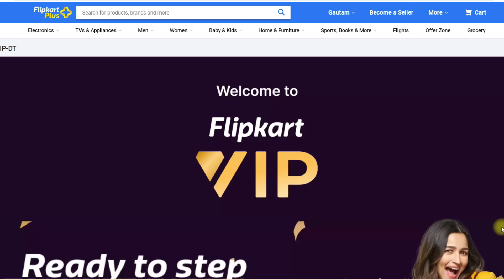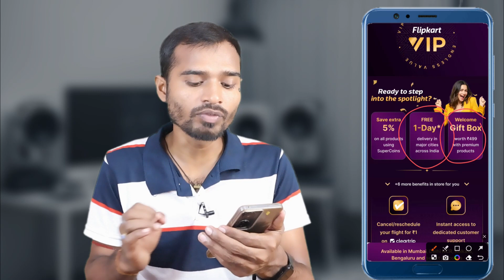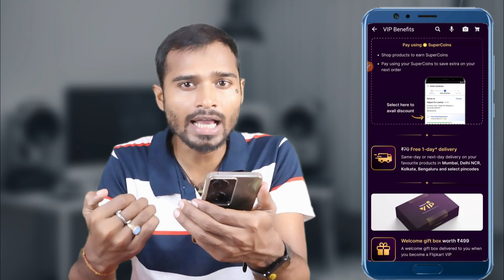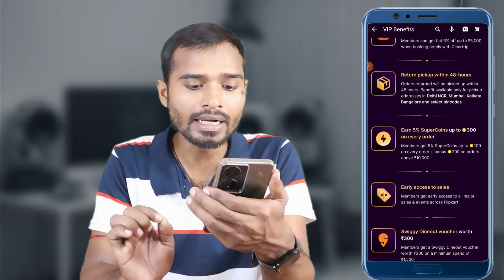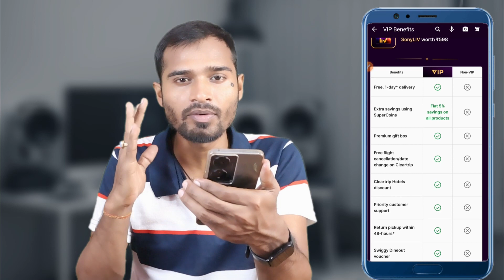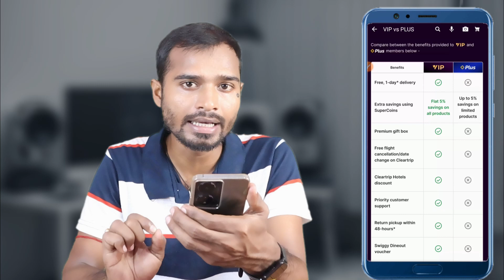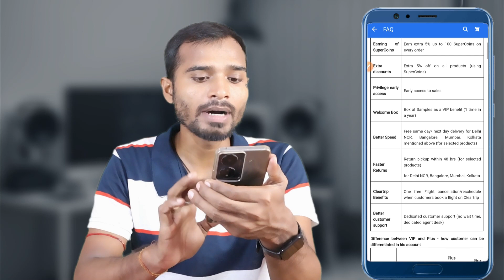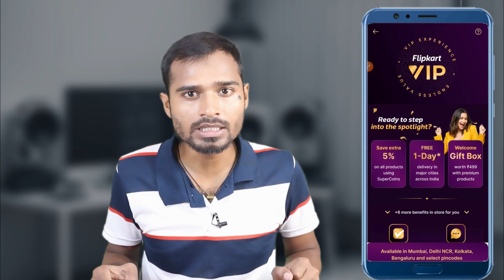Flipkart VIP membership launched | flipkart vip member kaise bane | is flipkart vip membership free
indhinditech Flipkart VIP membership launched | flipkart vip member kaise bane | flipkart vip membership free ?